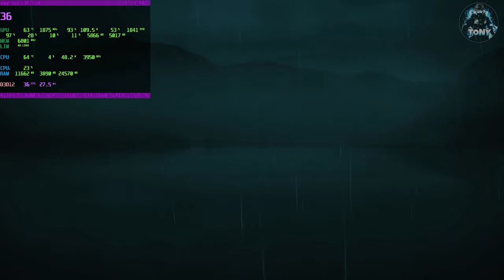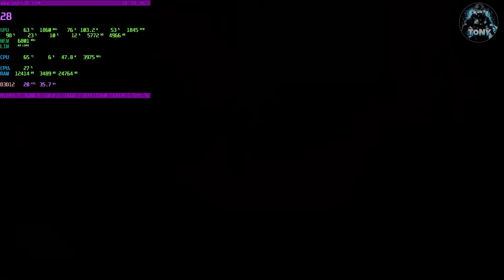ALAN WAKE 2 | BENCHMARK 1660 SUPER + RYZEN 5 3600 + WINDOWS 11 | GRAFICA ALTA FULL HD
ALAN WAKE 2 | BENCHMARK 1660 SUPER + RYZRN 5 3600 + WINDOWS 11 | GRAFICA ALTA FULL HD

MIO REFCODE:563685ph1

PC:
MOBO: B450 GAMING PLUS
CPU: R5 3600
GPU: 1660 SUPER
RAM: 16 GB
CASE: 4000D AIRFLOW CASE CORSAIR

VIDEO TUTORIAL
               GAMES---TECH---MICROSOFT